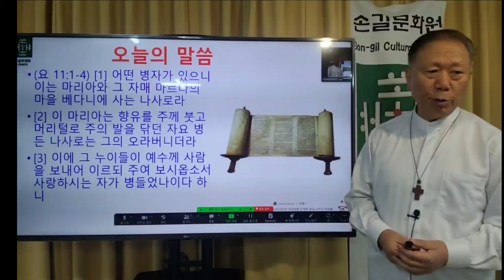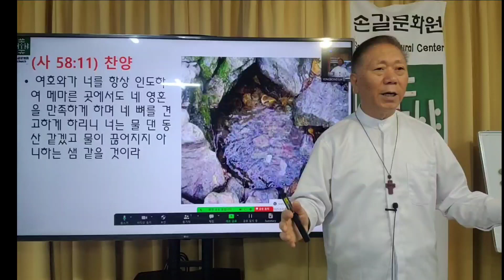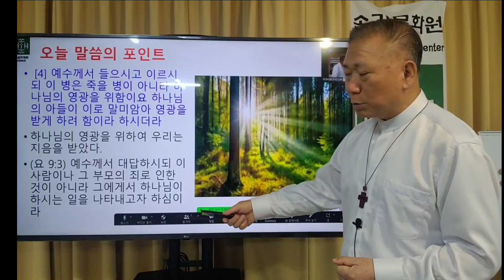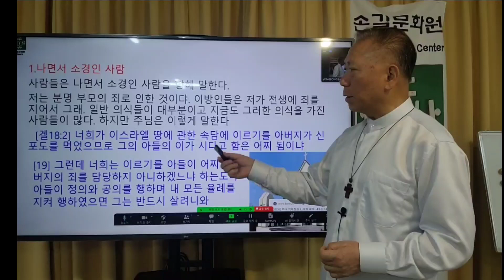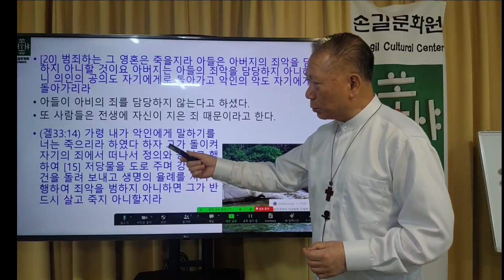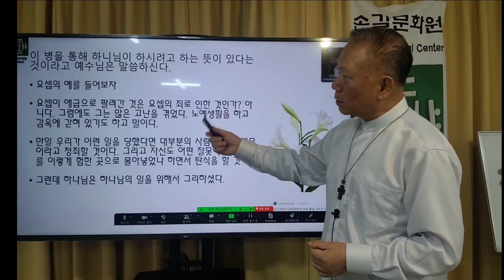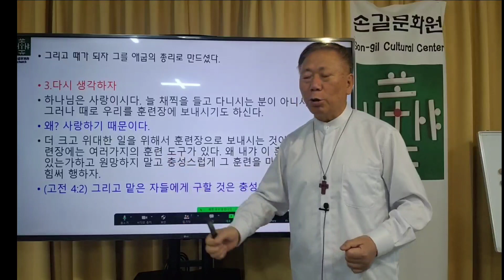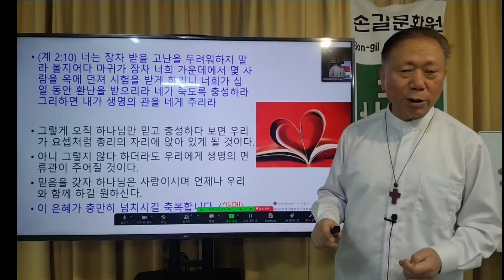2023/10/29손길문화원 주일예배 고난의 의미